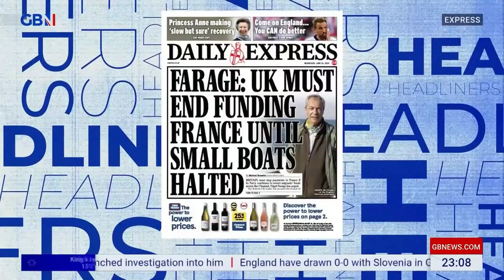Nigel Farage: UK must end funding France until small boats halted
Simon Evans, Josh Howie and Leo Kearse react to Nigel Farage saying the UK must end funding France until small boats are halted.